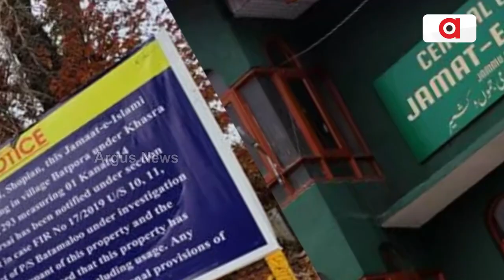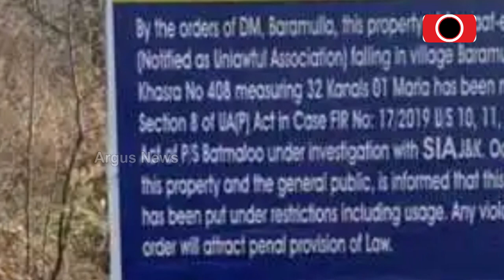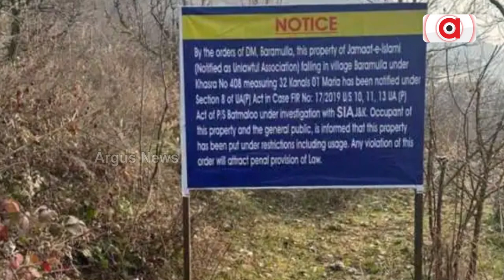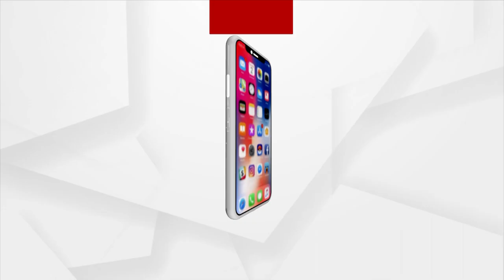Properties Worth Crore of Jamat-E-Islami Seized In Kashmir